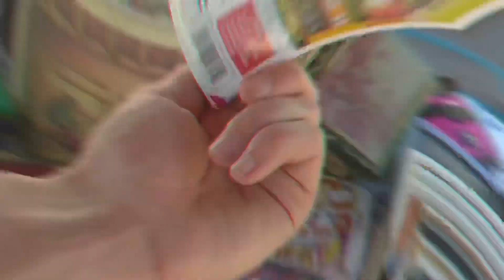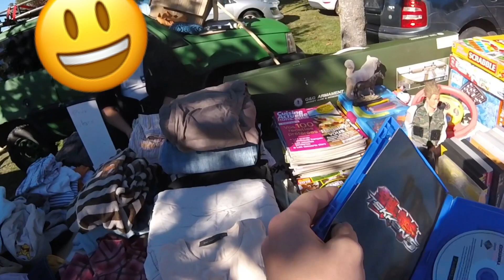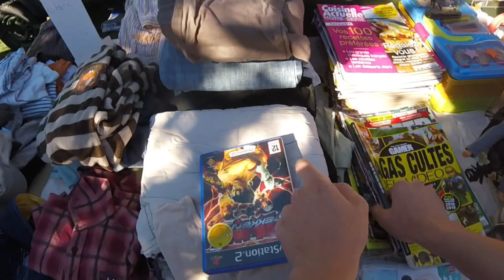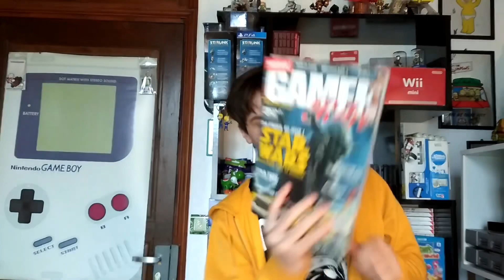Vide grenier live #11 un écran des années 50 😱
Vide grenier live du 31 octobre 2021